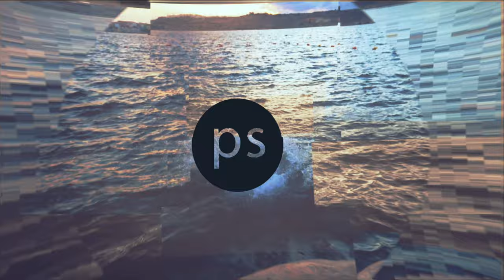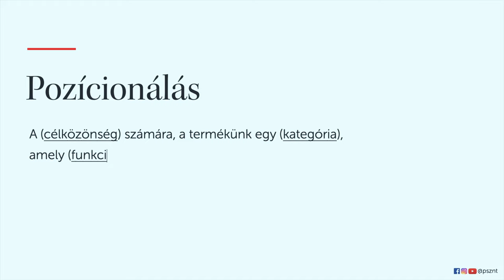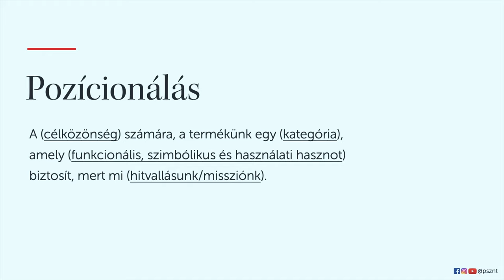ISMERD FEL AZ ERŐSSÉGEID ÉS GYENGESÉGEID ✖️ Válj valóra! #13 ✖️ SZÁNTÓ PÉTER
Ami ma a gyengeséged, holnap az erősséged lehet. Ha megvan a célod, mérlegelted a kockázatokat és nem halogatsz többé, már jó úton jársz a siker felé. Ahhoz azonban, hogy az önbizalmad sziklaszilárd legyen, és hogy merj sebezhető lenni mások előtt, az erősségeid mellett a gyengeségeiddel is tisztában kell lenned. Sőt, utóbbit előnnyé kell tudnod formálni! Nem szabad megspórolni az önismereti munkát, rá kell szánnod az időt és energiát. A rossz hírem az, hogy ráadásul csak te tudod elvégezni. Ahhoz, hogy valóban segítsen téged az erősségeid és gyengeségeid listája, nagyon őszintének kell lenned magadhoz. Tekints magadra, mint egy márkára – érzelemmentesen. De megvennéd-e a terméket Nincs jó és rossz válasz. Így vagy úgy, kiderül a mai vlogból 😎.